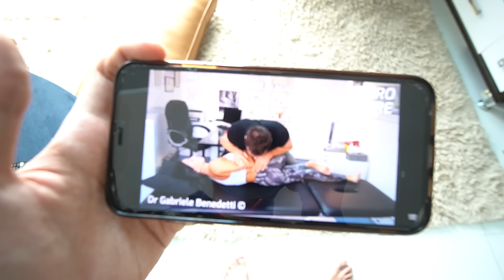H&M CHANNEL | Lỡ Tay Bẻ Gẫy Cổ Lê Hùng